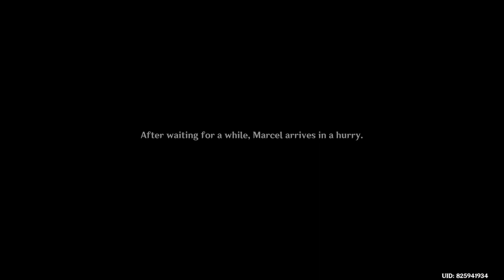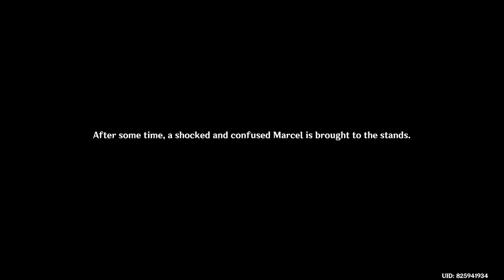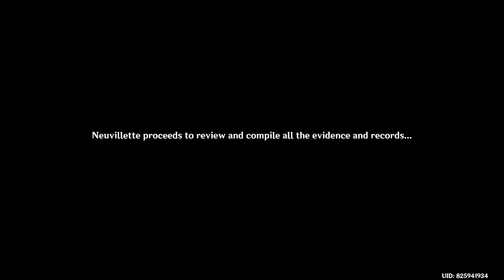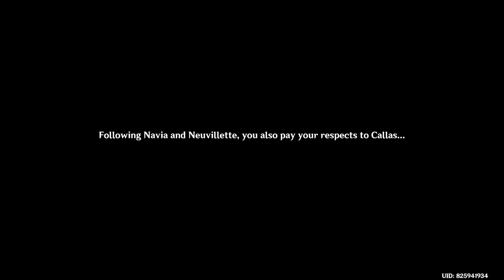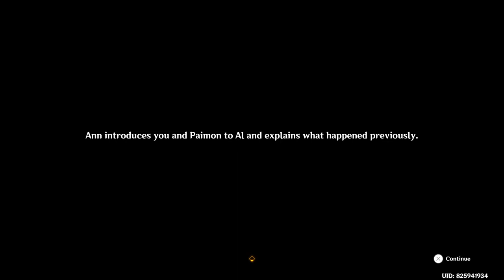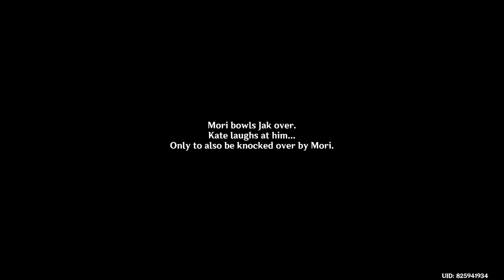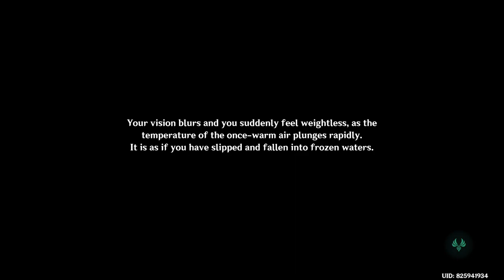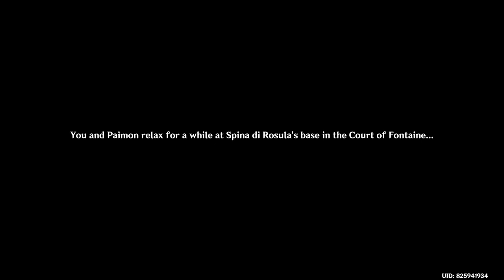Genshin Impact Daily Stream 2024/01/27 - Part 2